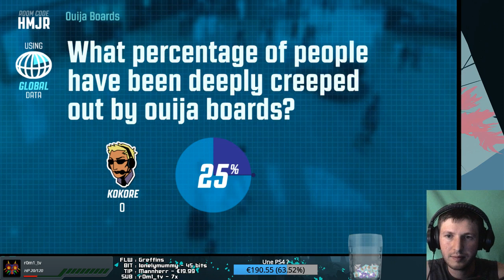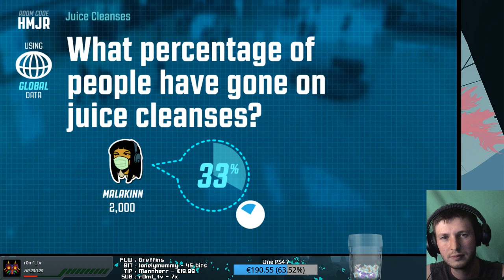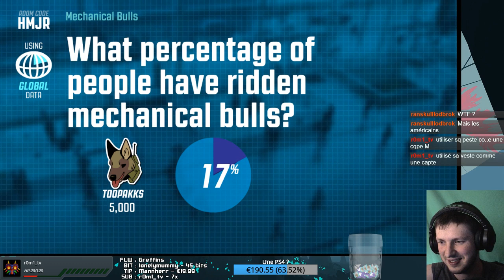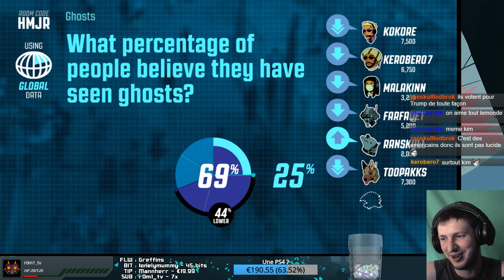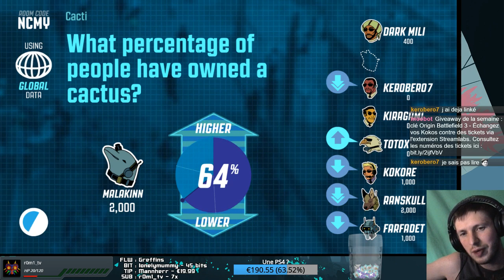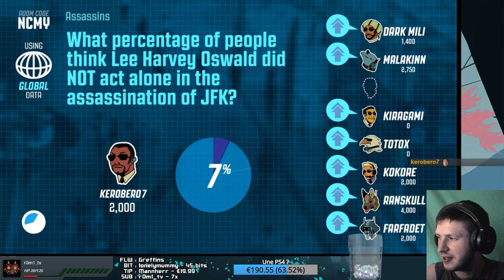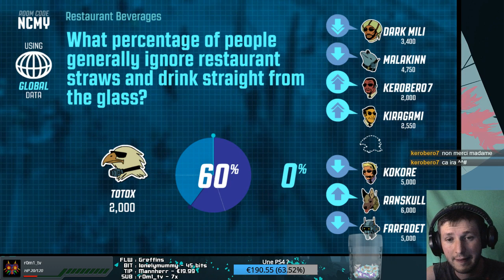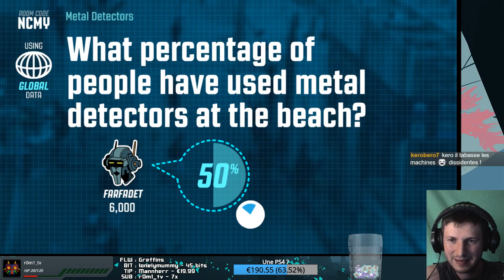REDIFFUSION LIVE - The Jackbox Party Pack 3 - N°1 - 1er juillet 2018 - Partie 2/2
Rediffusion du live sur The Jackbox Party Pack 3 du 1er juillet 2018.
Quiplash 2, Tee K.O. , Trivia Murder Party et Guesspionage.